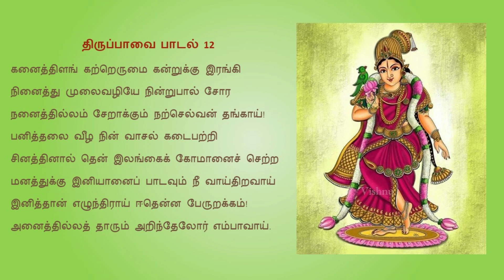Thiruppavai Paasuram - 12 | திருப்பாவை பாசுரம் - 12 | Paasuram and Meaning | Margazhi Special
Hi viewers. In this video, me and my sister have recited the twelfth paasuram of the Thiruppavai and attempted to explain it so that even young children can understand this divine Thiruppavai.